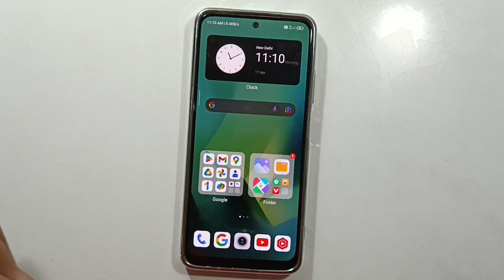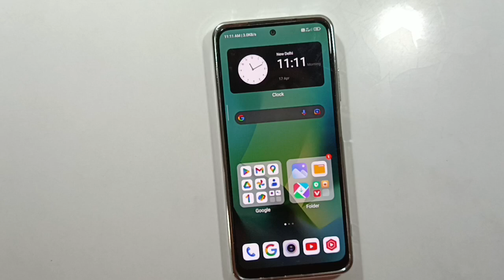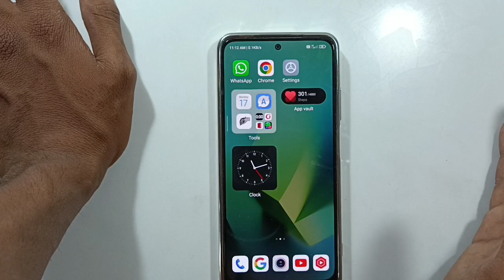Redmi note 10s miui 14.0.2.0 slow charging turbo charging not working problem fix